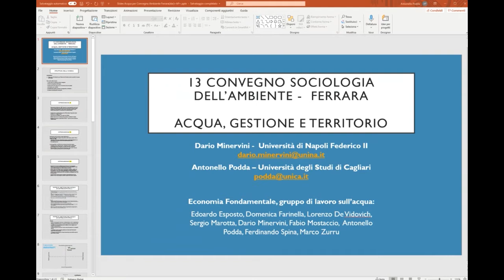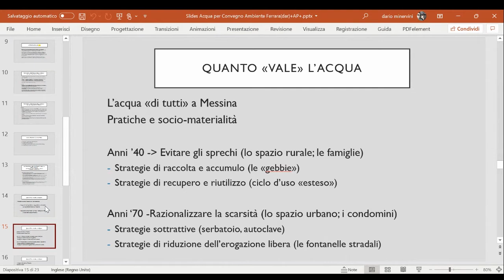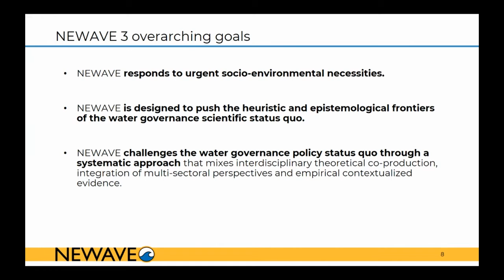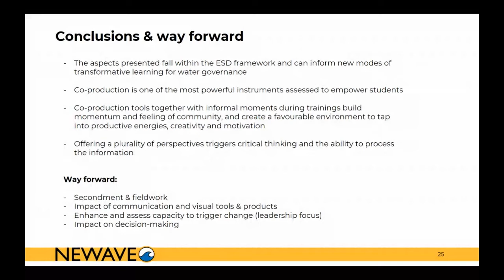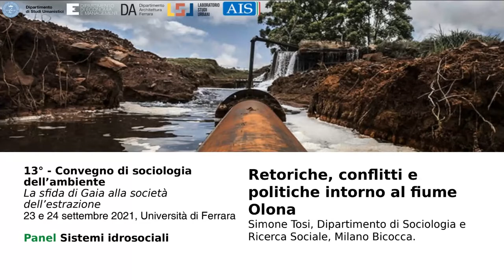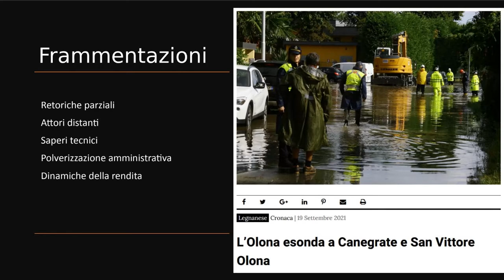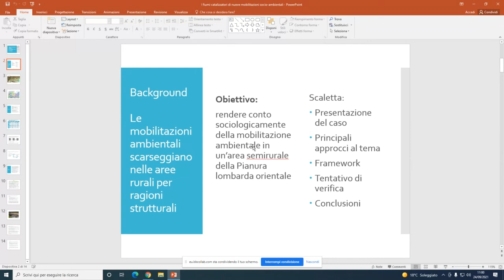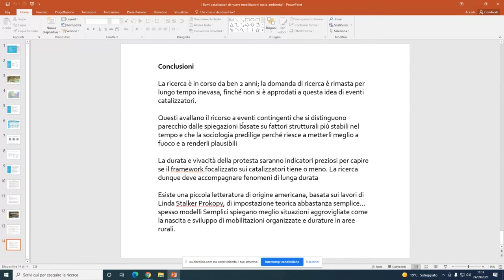Sistemi idrosociali (2)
Chair: Natalia Magnani
- Collettivo per l’economia fondamentale, Acqua, gestione e territorio.
- Caterina Marinetti (Vrije Universiteit Amsterdam),
NEWAVE Next Water Governance: an experience of innovative training for sustainable development.
- Simone Tosi (Università Milano Bicocca), Il fiume Olona.
- Giorgio Osti (Università di Padova), I fiumi cataliz- zatori di nuove mobilitazioni socio-ambientali.